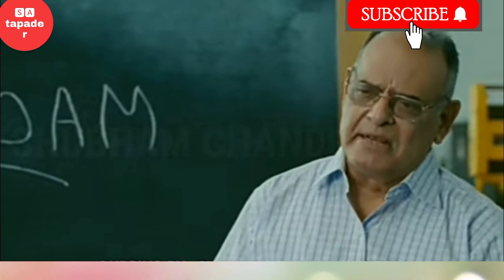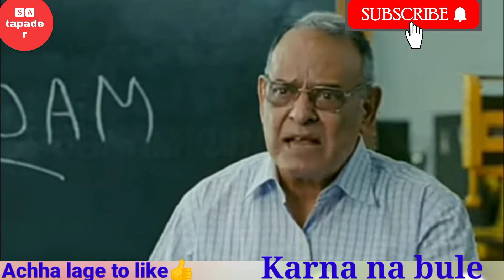3 Ediots ||New Funny Dubbing😂 ||Engineer Pubg And Free Fire| 😂🤣 Student|| S A Tapader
Amir khan
amir khan funny
Amir khan comedy
3ediots dubbing
3 ediots funny
bollywood dubbing
#3 ediots comedy#
3ediot funny
Pubg and Free Fire
pubg and Free fire Dubbing #
S a tapader________________________________________ 👍ʟɪᴋᴇ ⚡sᴀʜʀᴇ 📩ᴄᴏᴍᴍᴇɴᴛ 😍sᴜʙsᴄʀɪʙᴇ 👆ᴘʀᴇss 😘ᴛʜᴇ 🔔ʙᴇʟʟ 💟ɪᴄᴏɴ 🤙ᴅᴏɴ'ᴛ ғᴏʀɢᴇᴛ ᴛᴏ sᴜʙsᴄʀɪʙᴇ.🙏 ____my ______channel________________________ __________________________________________ ᴄᴏᴘʏʀɪɢʜᴛ ᴅɪꜱᴄʟᴀɪᴍᴇʀ ᴜɴᴅᴇʀ ꜱᴇᴄᴛɪᴏɴ 107 ᴏꜰ ᴛʜᴇ ᴄᴏᴘʏʀɪɢʜᴛ ᴀᴄᴛ 1976, ᴀʟʟᴏᴡᴀɴᴄᴇ ɪꜱ ᴍᴀᴅᴇ ꜰᴏʀ "ꜰᴀɪʀ ᴜꜱᴇ" ꜰᴏʀ ᴘᴜʀᴘᴏꜱᴇꜱ ꜱᴜᴄʜ ᴀꜱ ᴄʀɪᴛɪᴄɪꜱᴍ, ᴄᴏᴍᴍᴇɴᴛ, ɴᴇᴡꜱ ʀᴇᴘᴏʀᴛɪɴɢ, ᴛᴇᴀᴄʜɪɴɢ, ꜱᴄʜᴏʟᴀʀꜱʜɪᴘ, ᴀɴᴅ ʀᴇꜱᴇᴀʀᴄʜ. ꜰᴀɪʀ ᴜꜱᴇ ɪꜱ ᴀ ᴜꜱᴇ ᴘᴇʀᴍɪᴛᴛᴇ 👏ᴛʜᴀɴᴋʏᴏᴜ🙏